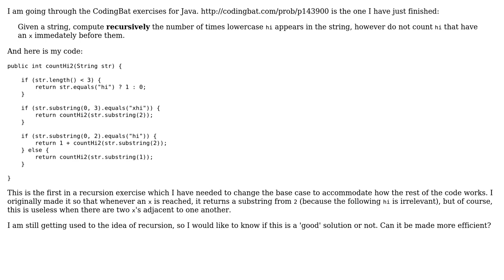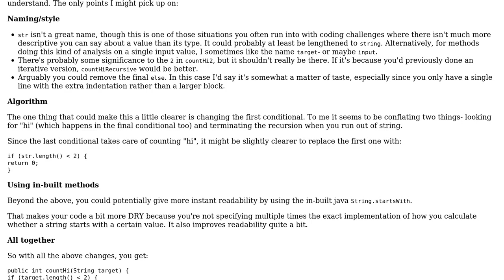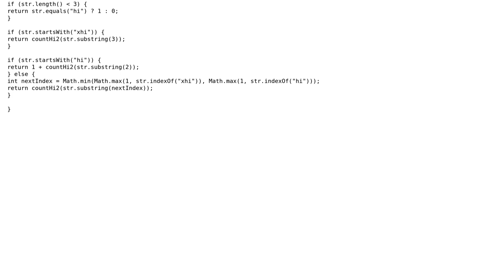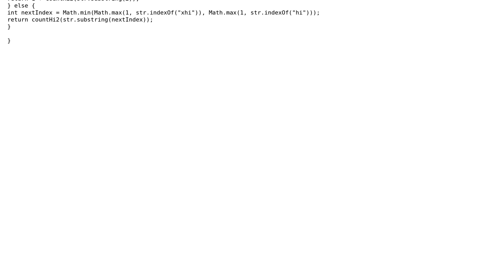Code Review: Using recursion to count substrings (with exceptions to the rule) in Java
With thanks & praise to God, and with thanks to the many people who have made this project possible! | Content (except music & images) licensed under CC BY-SA | Music | Images & others | With thanks to user Pimgd user Ben Aaronson user AlanT user alanbuchanan and the Stack Exchange Network Trademarks are property of their respective owners. You are responsible for your own actions.